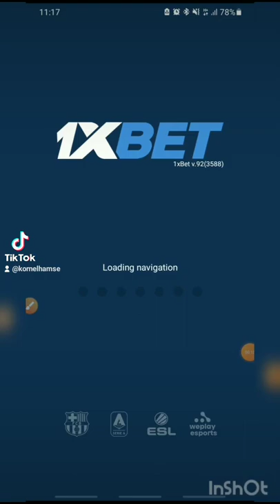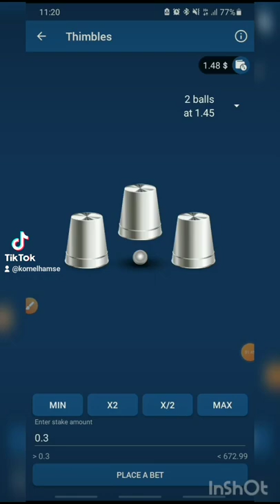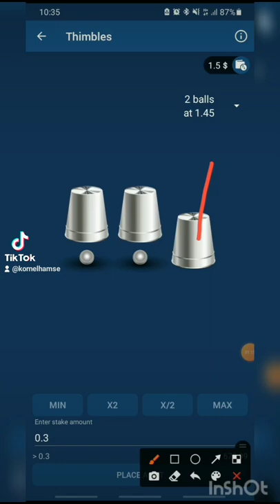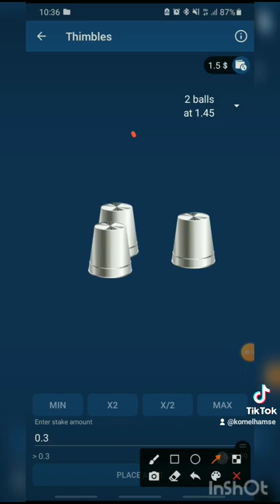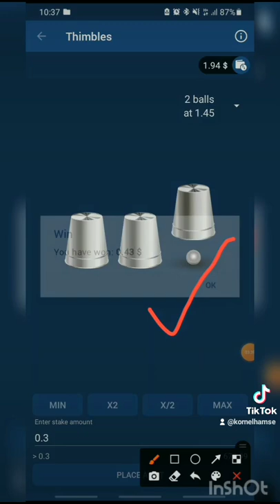sida slow motion looga dhigo Thimbles 1xbet games 🎮